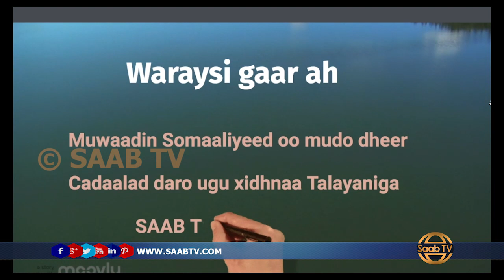Barnaamij: Muwaadin Soomaliyeed oo Mudo 19 Sano ah xaq darro ugu xidhnaa waddanka talyaanig